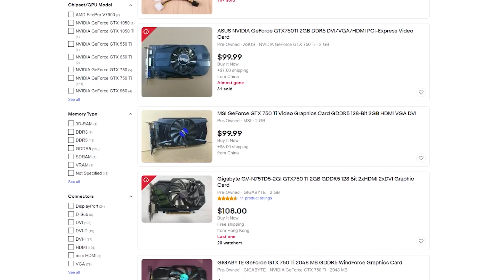GTX 750 Ti Gaming Performance in 2021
Today we're taking a look back at the GTX 750 Ti to see if Nvidia's 2014 budget GPU can at least get you up and running for at or around $100 in a terrible GPU market.

GTX 750 Ti on eBay

Ryzen 9 5950X
Gigabyte X570 Aorus Elite
Nvidia RTX 3090
4x8GB Corsair Vengeance LPX
1 TB Corsair MP600
1 TB Crucial NVMe SSD
Arctic Liquid Freezer II 240

~Contents~
0:00 Intro
0:39 Sponsor - GVG Mall
1:19 GTX 750 Ti Overview and Current Market
4:11 Fortnite Gameplay
4:57 Overwatch Gameplay
5:42 The Witcher 3 Gameplay
6:59 Cyberpunk 2077 Gameplay
7:58 Hitman 3 Gameplay
8:52 Final Thoughts